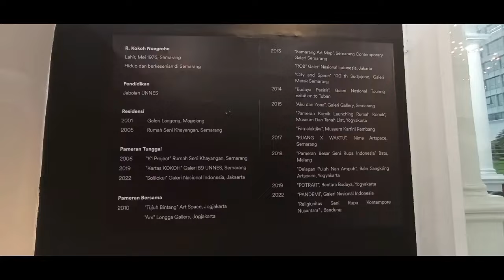Rahasia tersembunyi Moseum Nasional Indonesia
PART-15
Kelas C2
Solilokui R Kokoh Nugroho,M Dimas P A Rizki Riadi M Rifai,